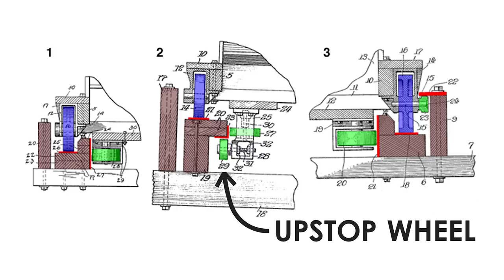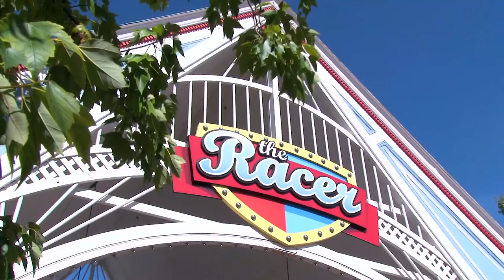A Brief History of Roller Coasters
During their existence, theme parks, and roller coasters in particular, have spread to every corner of the globe. Many consider the birth of the modern day roller coaster to have occurred close to 60 years ago, with the revolutionary breakthrough of tubular steel technology. However, the entire history of these vast attractions date back even further in time. In this video, we’ll explore the history of roller coasters, from their humble origin, to the huge adrenaline machines they’ve become today.

PATREONS:
D. Newman, Simon Stirrat, Tolgerb, Philippe, Tyler Bennet, Archie Huggins, Dexter Johnston, Joseph Robson, Alexander Richardson, Alex Mann, Esteban Rivera